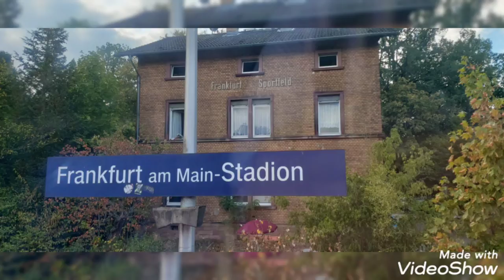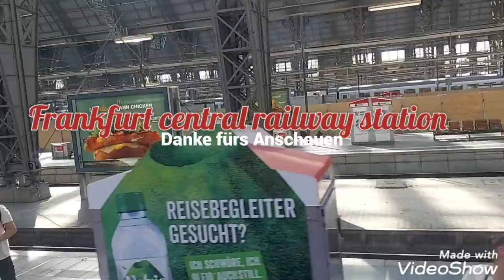RETIREE LIFE// TIME TO EXPLORE//DAY TOUR FOR 9€ TICKET TO FRANKFURT//DM mix vlogs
For today's vlog just want to share  how our government supported the citizens during pandemic.
All citizens got a support for 3 months ,we can take a ride of all land  transportations except express trains for 9 Euro per pax and per month(June/July/Aug.)